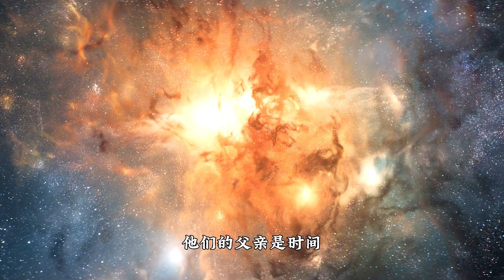睡魔那些你不知道的冷知識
No.5 | 盤點X戰警那些跟原著漫畫不一樣的設定 金剛狼和劍齒虎不是兄弟